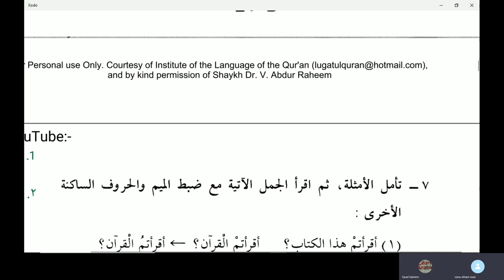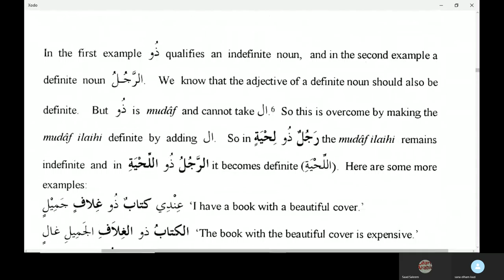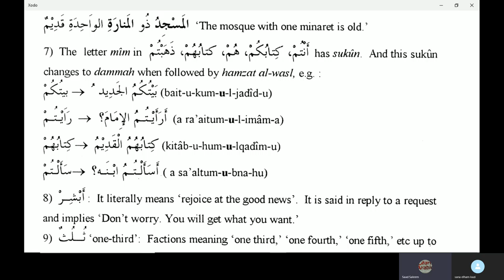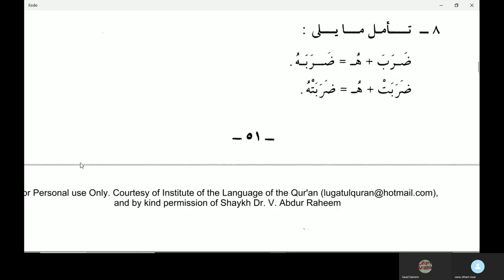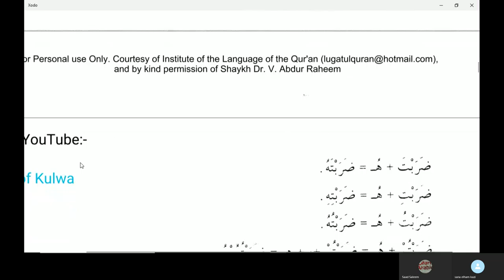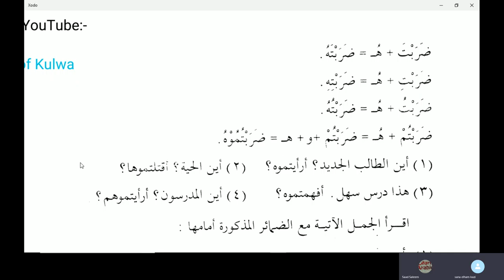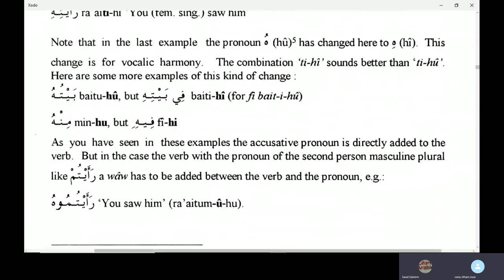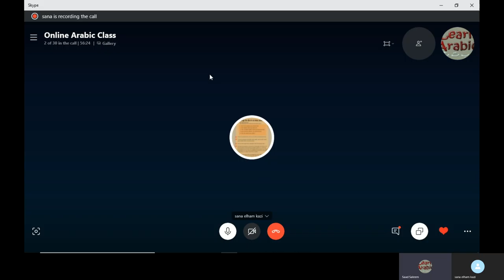Jamal Arabic Course Class 119 - Madina Book Duroosul Lughtil Arabiyyah book 2 Chapter 7